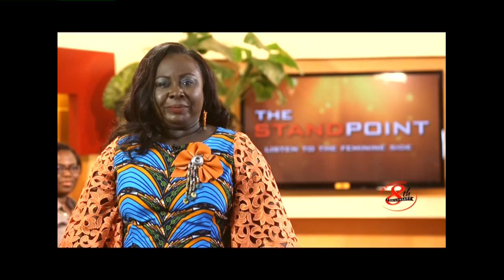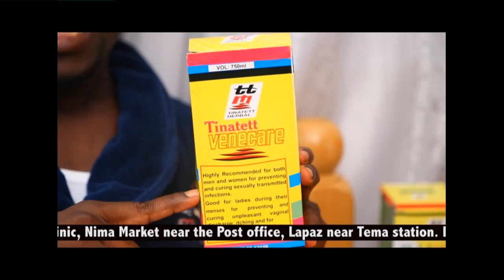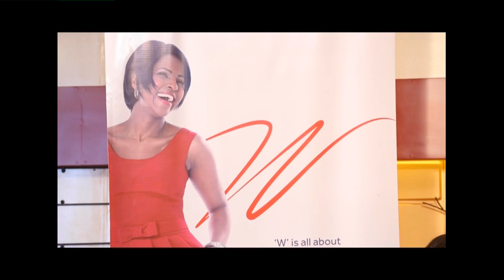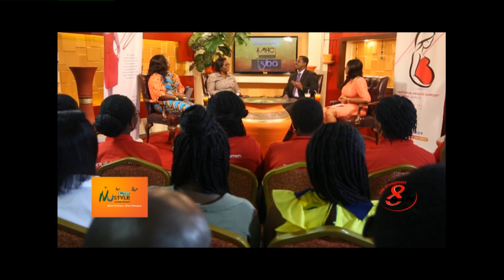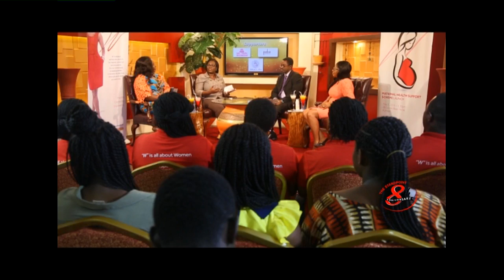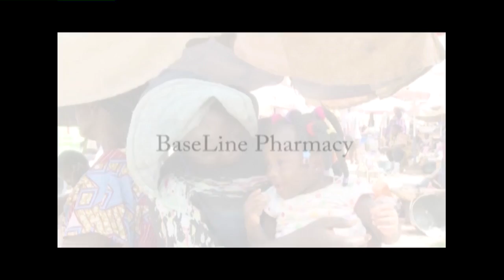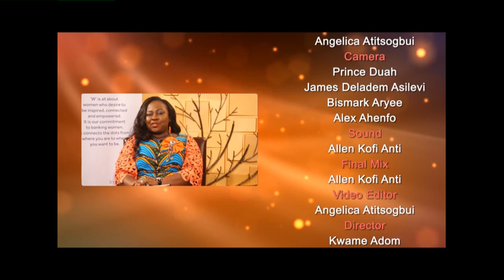Access to Financial And Maternal Freedom